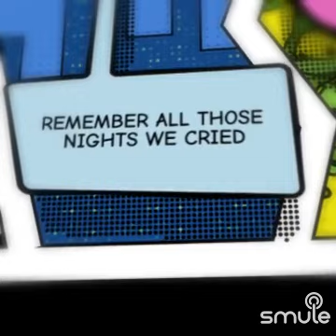24 septembre 2024